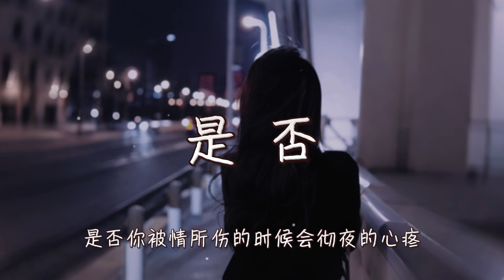任夏 I 是否『是否你被情所傷的時候會徹夜的心疼 』【高音質 動態歌詞/PinyinLyrics】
🎼音 樂 資 訊 🎼
是否你也流淚吃過飯
嘗不出鹹淡
是否你也長時間孤單
滿肚子心酸
是否你也走錯幾段路
只剩下遺憾
是否你也嘗盡了冷暖
才把一切看淡
是否你也在最難的時候
卑微的求過人
是否你也在最苦的時候
生怕家裡過問
是否你被情所傷的時候
會徹夜的心疼
是否你也怕哪天會倒下
身邊人不管不問
嘗不出閑淡
只剩下遺憾
才把一切看淡
卑微的求過人
生怕家裡過問
會徹夜的心疼
身邊人不管不問
卑微的求過人
會徹夜的心疼
身邊人不管不問